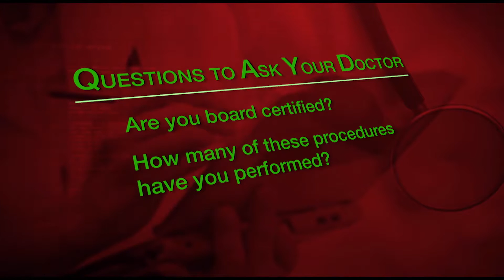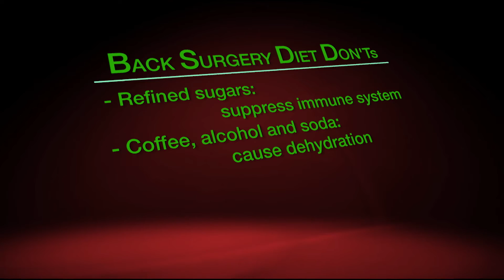SPINE SURGERY: SPEED UP YOUR RECOVERY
It is estimated that 31 million American’s are suffering from back pain. When medication and physical therapy fail, surgery is often the last resort. . Tips for before and after surgery to help get you back on your feet faster